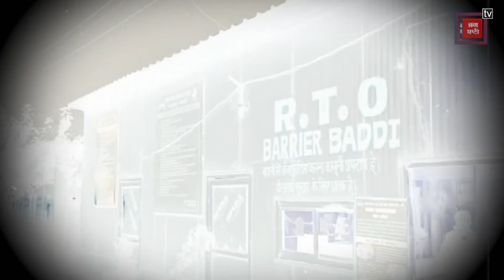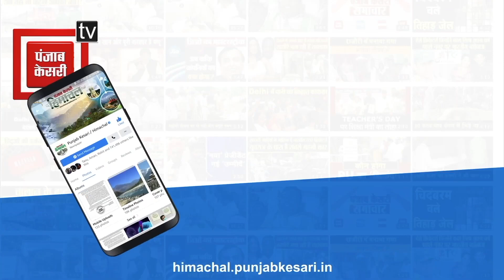बरोटीवाला-नालागढ़ में RTO बिभाग सतर्क, वाहनों को रोक कर खंगाले जा रहे टैक्स से जुड़े दस्तावेज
बरोटीवाला-नालागढ़ में RTO बिभाग सतर्क

बाहरी राज्यों से आने वाले बिना टैक्स वाहनों पर की जा रही कार्रवाई

वाहनों को रोक कर खंगाले जा रहे टैक्स से जुड़े दस्तावेज

विभाग ने अभी तक 21 चलान और 4 बसों को किया जब्त